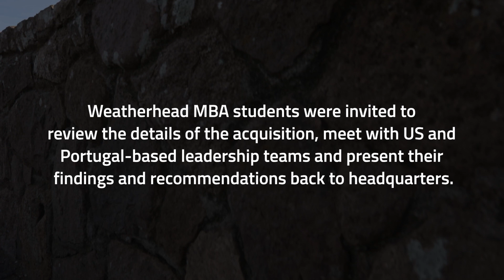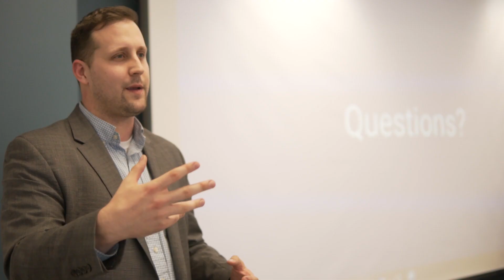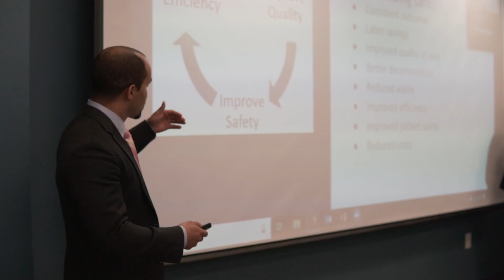Weatherhead's International Institute Course Travels to Portugal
In September 2018, OMNOVA Solutions acquired Resiquimica, a producer of resins and binders based in Lisbon, Portugal. Weatherhead MBA students were invited to review the details of the acquisition, meet with US and Portugal-based leadership teams and present their findings and recommendations back to headquarters.